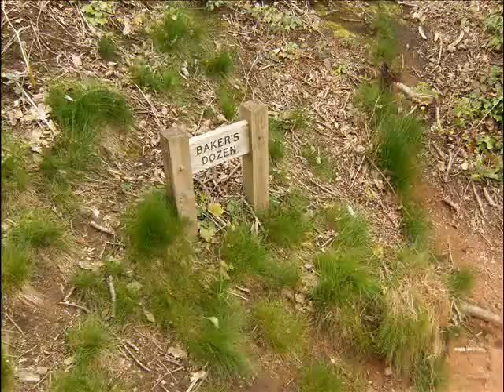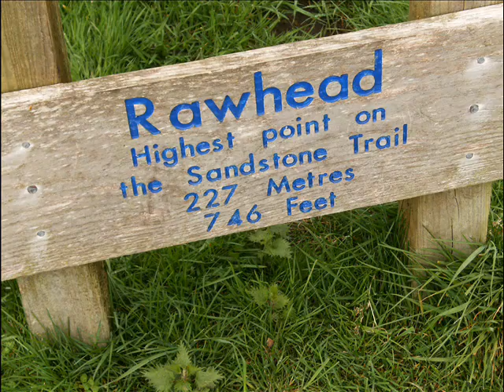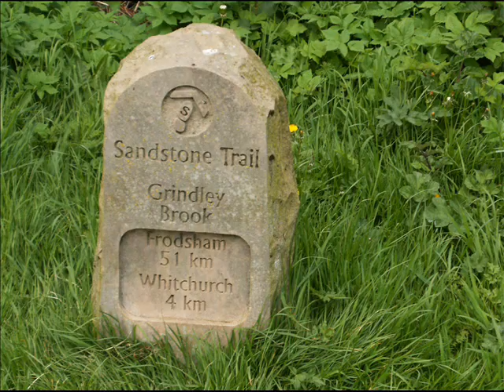Sandstone Trail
The Sandstone Trail